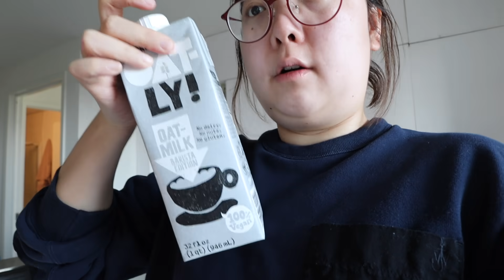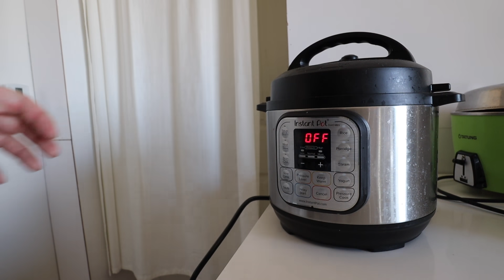【隔離日記】在家上班紀錄｜煮清燉牛肉湯｜化妝箱裝什麼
非常感謝您的幫忙讓更多人能看到元寶的影片🥰

📷Canon M50 and iPhone 11